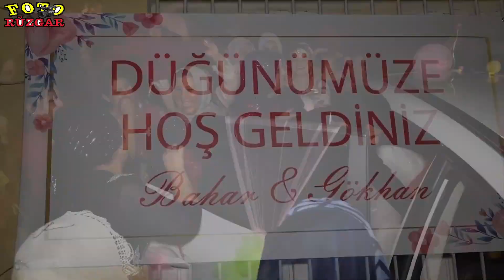RÜZGAR FİLİM PRODÜKTORU GÖKHAN ÖNDER DÜĞÜN FREGMANI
RÜZGAR PRO VİDEO CEYLANPINAR FULLHD VE 4K ÇEKİM İLE HİZMETİNİZDEYİZ İRTİBAT 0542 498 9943 ADRES GAZİ CADDE DİŞÇİ NEDİM YANI NO 101CEYLANPINAR